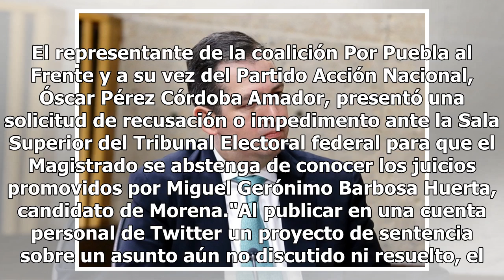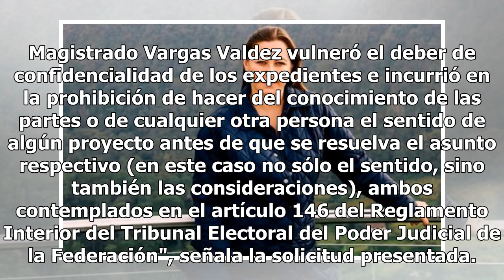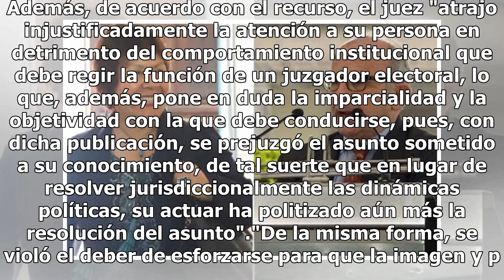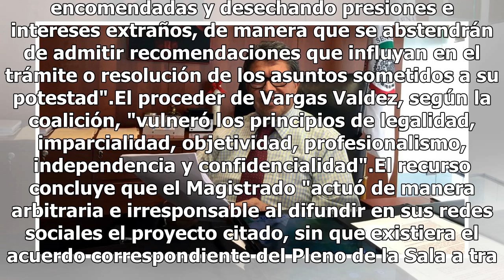Piden acotar a magistrado en caso de elecciones en Puebla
Ciudad de México.- La coalición que impulsó la candidatura de Martha Erika Alonso al Gobierno de Puebla exigió acotar el margen de maniobra del Magistrado José Luis Vargas, que ayer anunció que su proyecto de sentencia está orientado a la anulación de la elección. El representante de la coalición Po...